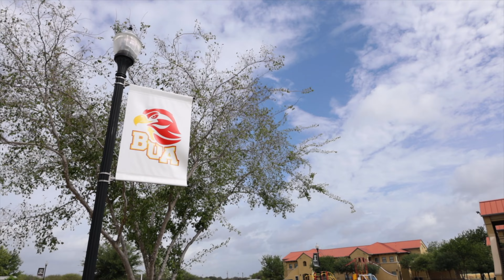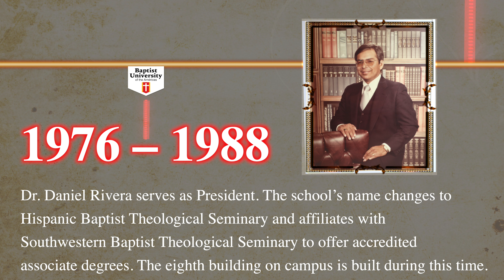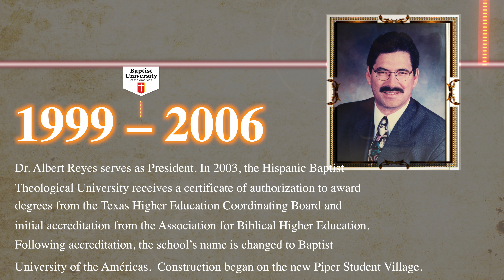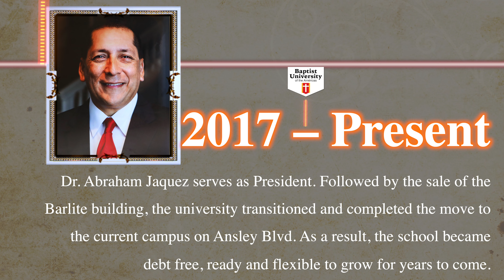The Baptist University of the Americas: 75 Year History